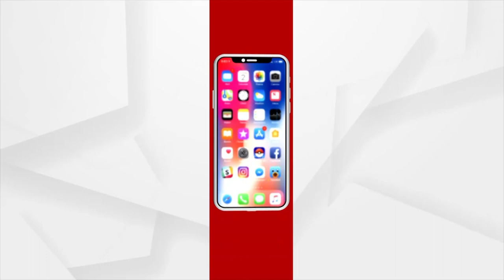BJD's Dipali Das Continues To Lead In 13th Round Of Vote Counting